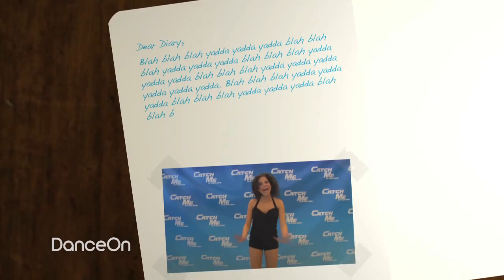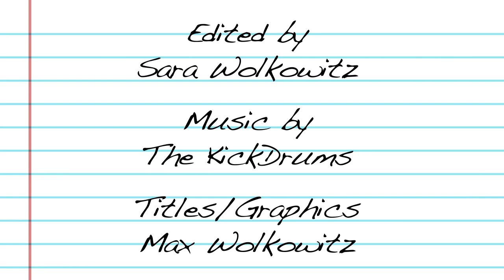Diary of a Chorus Girl - Previews, Catch Me If You Can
DanceOn presents the seventh episode of DIARY OF A CHORUS GIRL! Alex performs for her first time on Broadway during previews for CATCH ME IF YOU CAN!!

DIARY OF A CHORUS GIRL is an original webseries that follows the making of Broadway's CATCH ME IF YOU CAN through the eyes of Alex Ellis, a cast member making her Broadway debut!